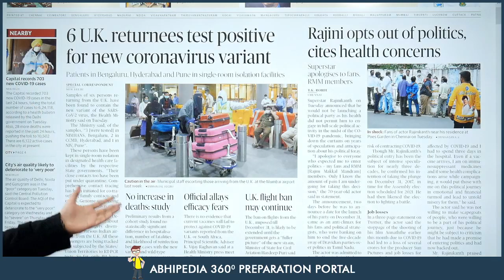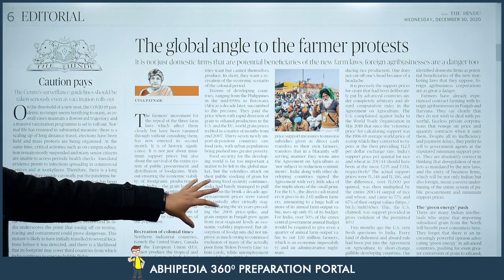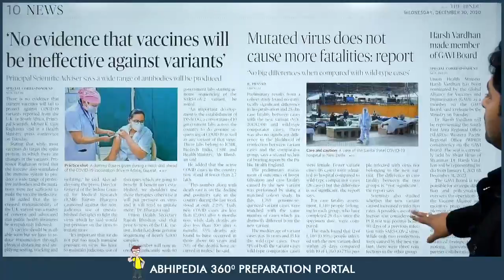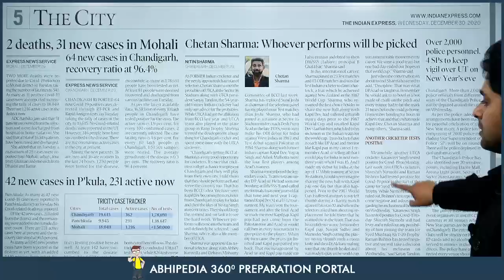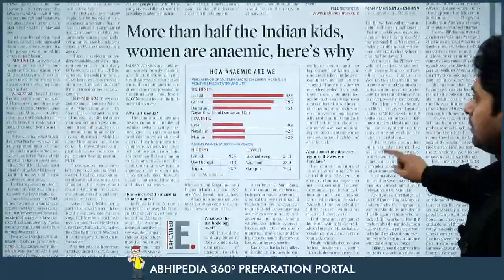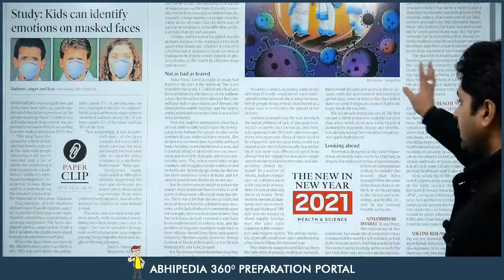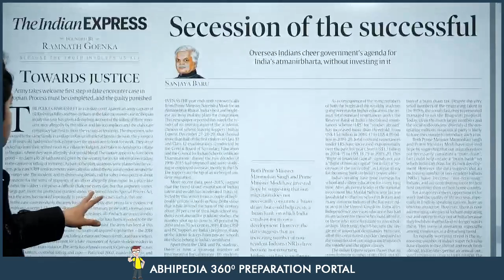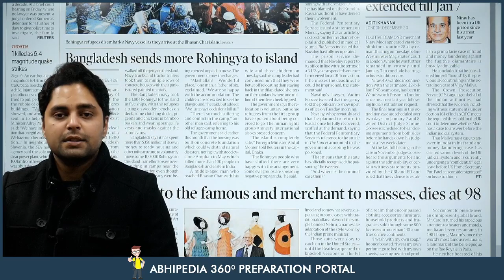UPSC CIVIL SERVICES | News Paper Reading Guide For 30th December 2020 | By Maneesh Mittal Sir